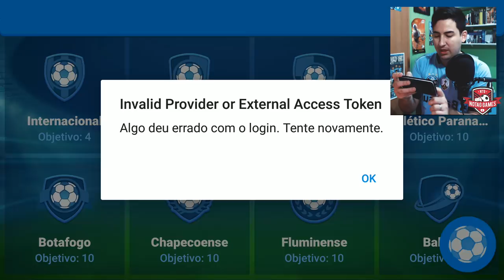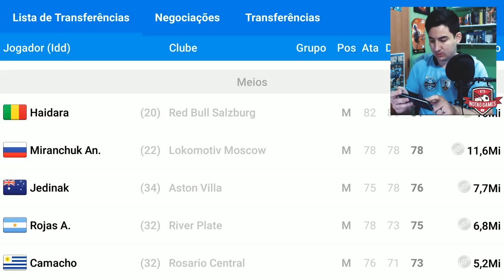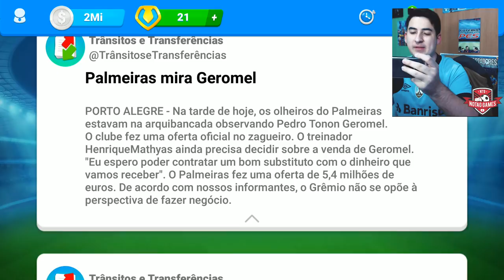FUTEBOL MOBILE MONTE SEU TIME E SEJA O MELHOR TÉCNICO! OSM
Contatos:
Julinei Nogueira
Face: @studioyoutuber